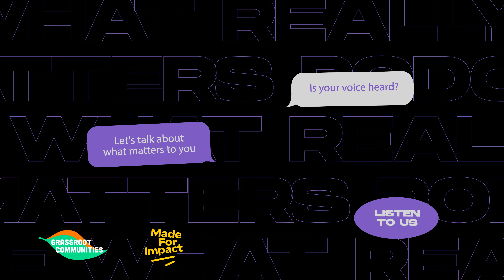The What Really Matters Podcast - Professional Edition - Episode 18 - Vanessa Rogers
Do young people really have their voices heard? Do adults, professionals and decision-makers really listen to young people without an agenda? Is anyone interested about 'What Really Matters' to young people today and for their future?

These questions and conversations with other solid youth workers led us towards developing a podcast series which provides a platform for young people’s voices to be heard and to identify what really matters to them and why.

Amplifying young people’s voices to a wider audience will instigate many other outcomes for young people and the city. Firstly, they will have a platform to openly talk about 'What Really Matters' to them and have their voices heard. I predict a tsunami of youth led social action, calls to action, ASK's for support and uncovering some potentially uncomfortable home truths!

The learning from the podcast could inform new thinking and different ways that Grassroot Communities and Bristol’s Children and Young People sector and the wider city engages and supports YP based on 'What Really Matters' to them.

The Grassroot Communities: ‘What Really Matters’ podcast series will act as a way of consulting YP and for organisations such as Grassroot Communities to be better placed in practically supporting them to be the changes they want to see and be.

‘What Really Matters’ will allow us to celebrate the differences and champion the similarities between YP, their communities and cultures across Bristol. Creating awareness, empathy and developing a real youth led platform for social change and sharing of stories.

We have started in South Bristol and will then be crossing the river to talk with young people from across the city about 'What Really Matters' to them. We will also be talking with organisations and professionals such as youth workers and adults with lived experience from communities across the city about what it's like for young people to grow up in Bristol today.

If you are a young person from 13-25 years old and have got something to say? Don't be shy, please get in touch with Grassroot Communities Lead Youth & Community Worker - Ben Carpenter for an informal chat.

Young people are the solution, not the problem... Change is coming folks and it's going to be from the grassroots and up!